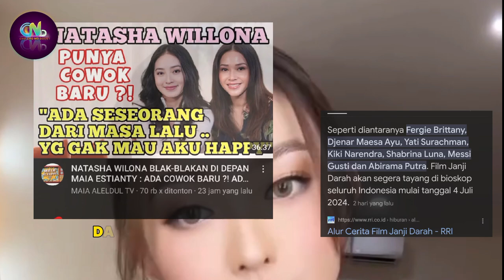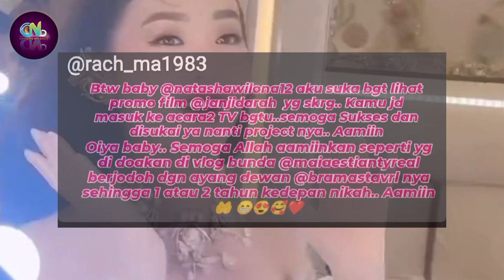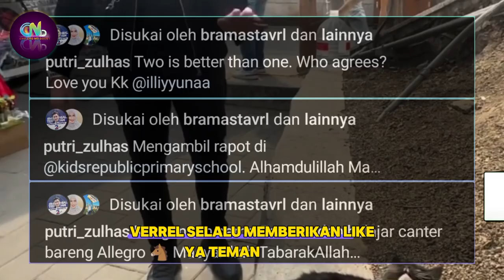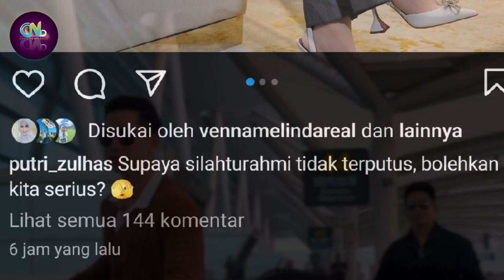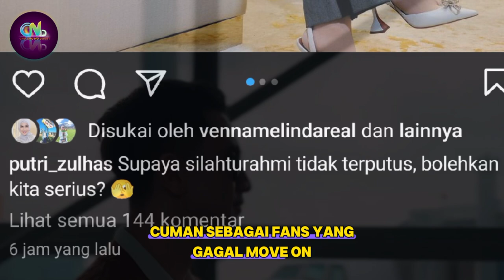Wilona Buka Suara Sudah Tidak Berhubungan Dengan Mantan - Kode Wilona Soal Pasangan, apa Benar?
Artis Indonesia

Sumber :

- IG Story

Backsound :

- Musik Youtube